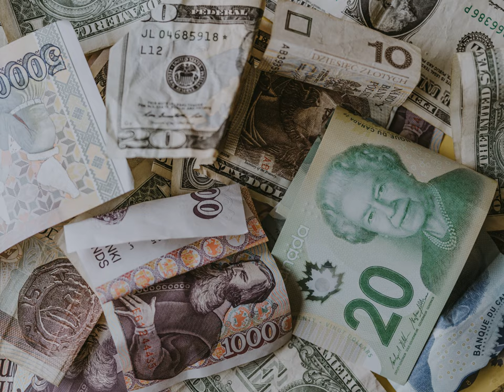money supply - Question about Federal reserve open market operations - reducing money supply